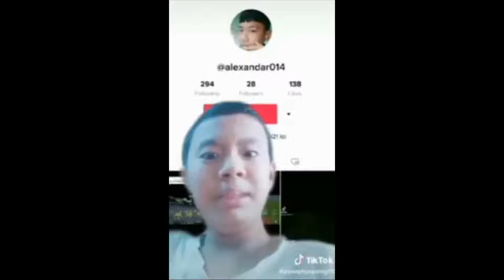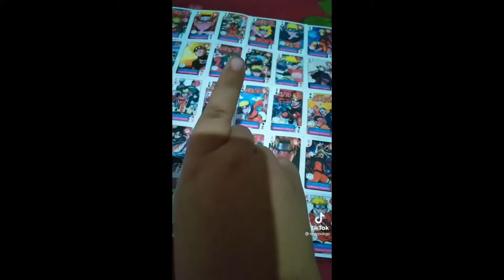Myanmar MEME clips for editors by TigerKingCms